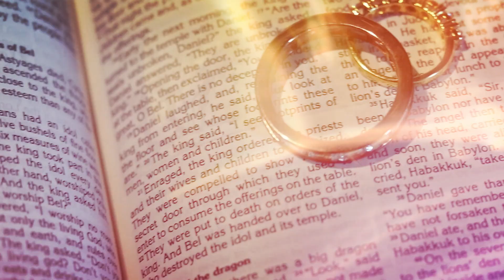Martin & Jenny Wedding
Preparation Hotel: Novotel Manila Araneta City
Ceremony: Novotel Manila Versailles Garden
Catering & Reception: Novotel Manila Monet 3
Ballroom
Officiating Minister: Rev. Christopher Sablay
Semi Full Coordination: Lia Weddings and Celebrations
Invitations: Print & Co.
Wedding Rings: MEI Diamonds EDSA Shangri-La Hotel
HMUA: CJ Jimenez- Make Up Artist
Bridal Gown, Robe & Accessories: RoyAnne Camillia Couture
2nd Bridal Gown: R. Wong Designs
Bridal Shoes: Christian Louboutin
Bridesmaids Gown: Eloisa’s House of Gown
Groom’s Barong Suit: Amonn Velasco
Groomsmen Suit: Amonn Velasco
Ring Bearer’s Suit: Amonn Velasco
Photography: Team Benitez Photo
Videography: BB Productions
Wedding Singer: Elmerjun Brokenchords (FAN PAGE)
Wedding Musicians: Strings of Serenity Orchestra
Wedding Cake: Daniel's Bakeshop
Cake Mapping: Cake Mapping by CWS
Wedding Host: Dwaine Woolley
Florist & Ceremony Styling: Ashley Faye Blooms
Full Reception Styling: Gia Nina Event Styling